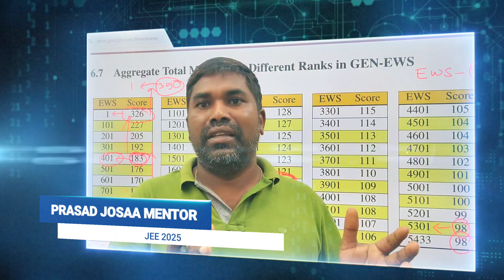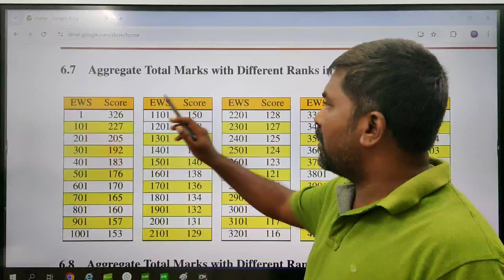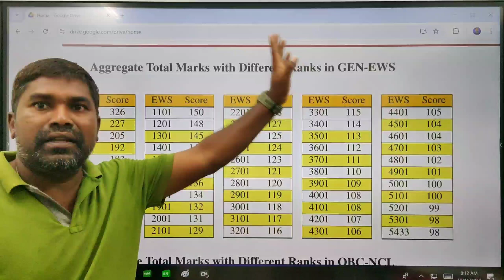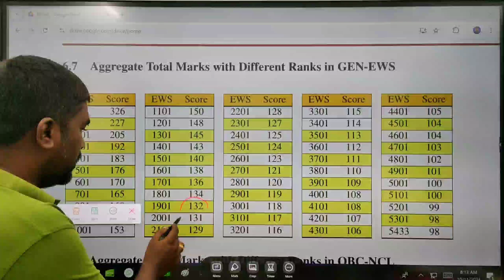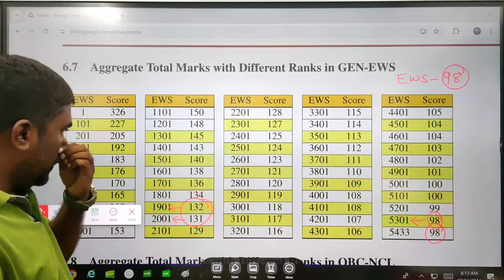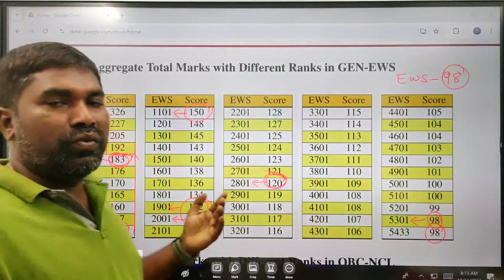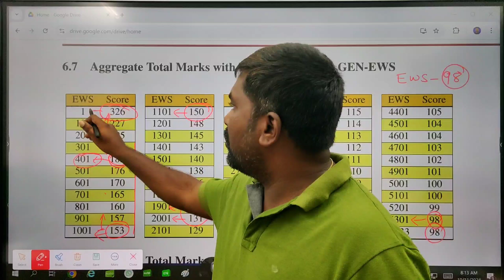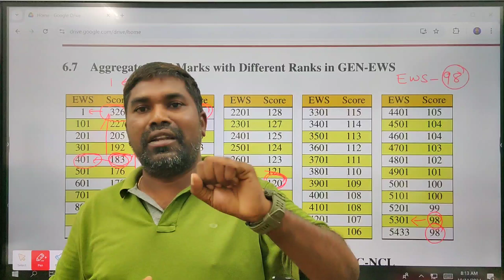Jee Advanced 2024,EWS category Marks vs Ranks,josaa Mentorship@PRASAD SIR